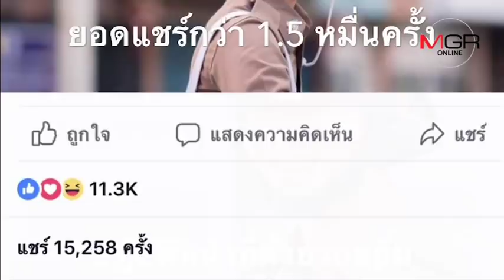หล่อสนั่นโซเชียล! ตร ชัยนาท สาวๆพร้อมใจอยากโดนจับ